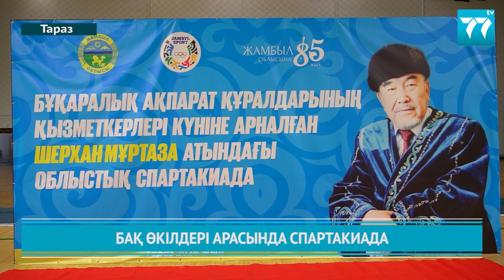БАҚ ӨКІЛДЕРІ АРАСЫНДА СПАРТАКИАДА